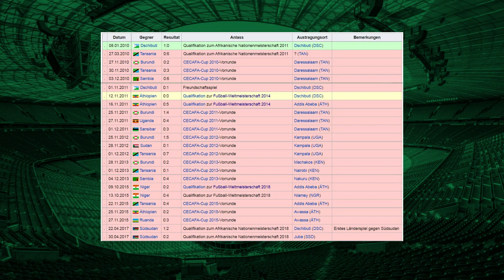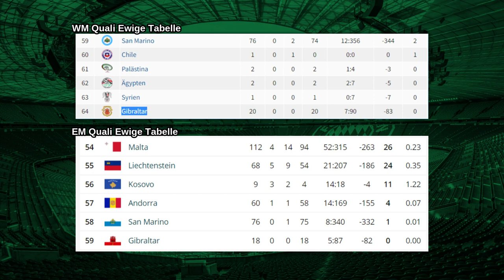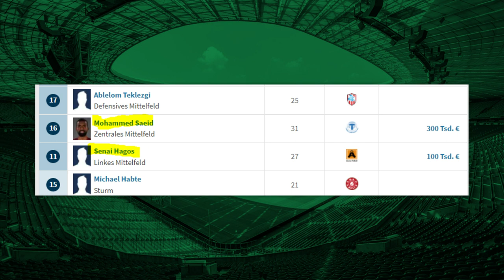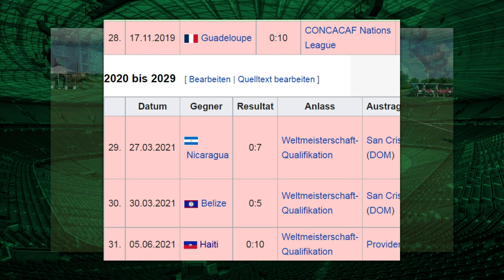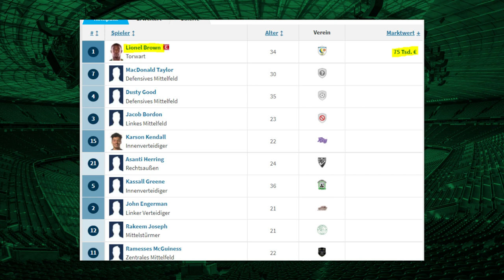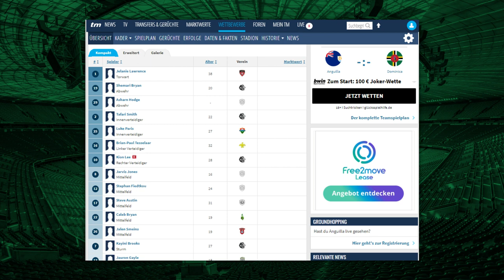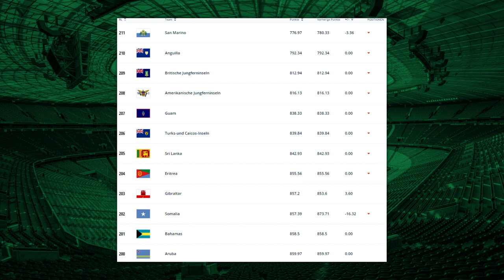Die 10 schlechtesten Nationalmannschaften der Welt!! (2022)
Während viele nur um die großen und bekannteren Fußball-Nationen sprechen, reden wir heute über die Nationen, die das komplette gegenteil sind. In diesem Video zeige euch die 10 schlechtesten und schwächsten Fußball-Herren-Nationalmannschaft der Welt (Stand April 2022)

Quellen:
FIFA-Weltrangliste (Männer)